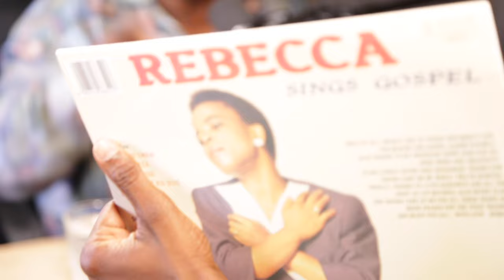KingDavidStudio Thuso Motaung Full Podcast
Ntate Thuso Motaung, shares his deep understanding and passion for radio. He refers to radio as the “theatre of the mind”.